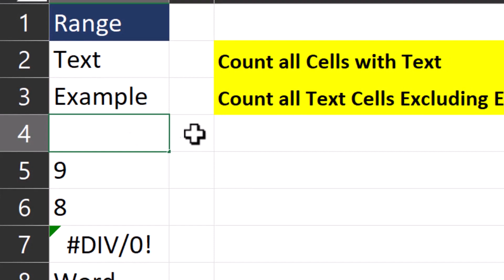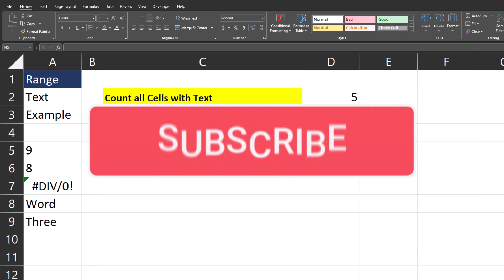Excel Tips - Count Cells with Text | Count Cells with Text Excluding Empty Strings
Hey team,

In this quick video we look at how to count all cells that contain a text value and we also look at a formula for calculating all cells with a text value, excluding empty strings.

Chapters:
0:00 Introduction
0:30 Count All Cells Containing Text Values
1:23 Count Text Cells Excluding Empty Strings